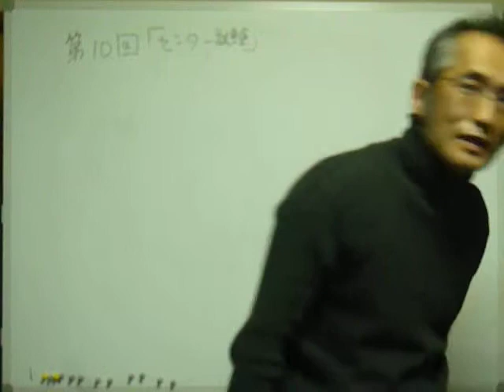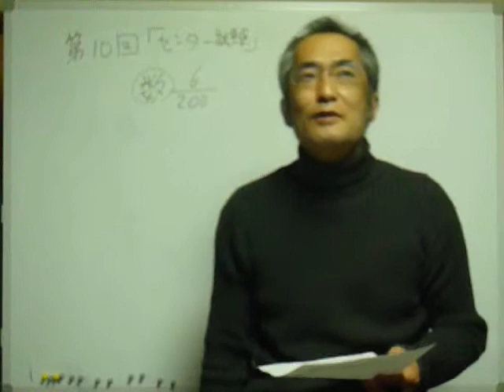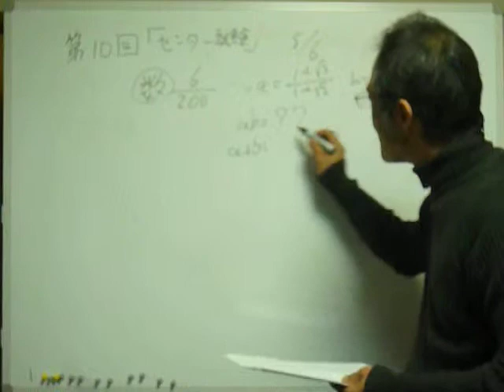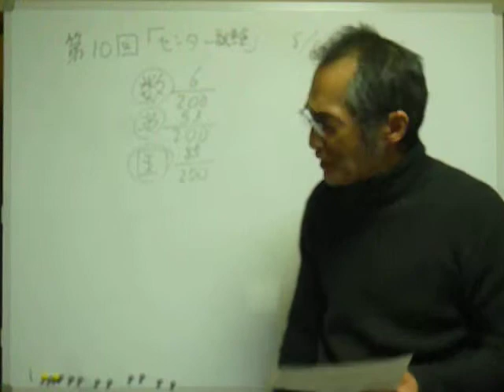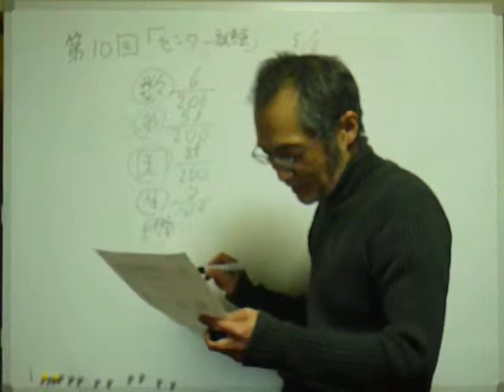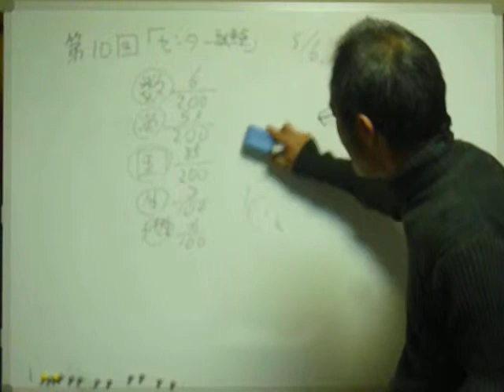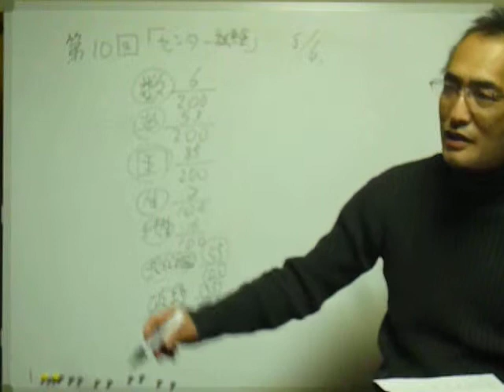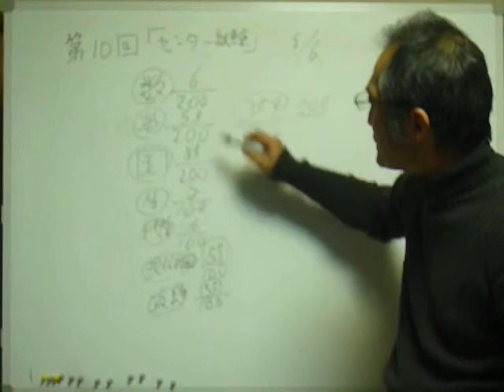「センター試験問題を解いてみた」三宅島 草木住宅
また挑戦したいと思います。